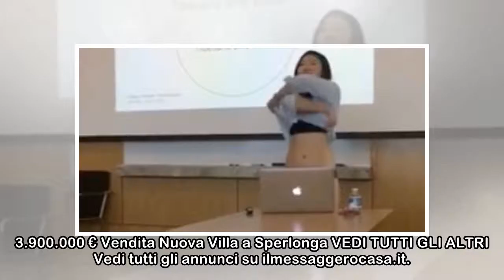«Hai gli shorts troppo corti», e la studentessa per protesta si spoglia durante la discussione dell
«Hai gli shorts troppo corti», e la studentessa per protesta si spoglia durante la discussione della tesi
 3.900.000 € Vendita Nuova Villa a Sperlonga VEDI TUTTI GLI ALTRI Vedi tutti gli annunci su ilmessaggerocasa.it